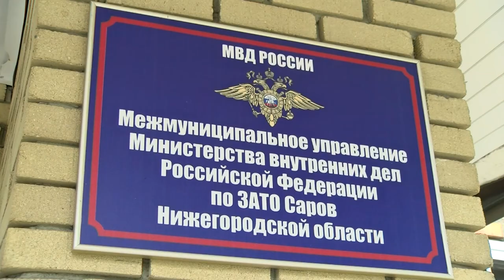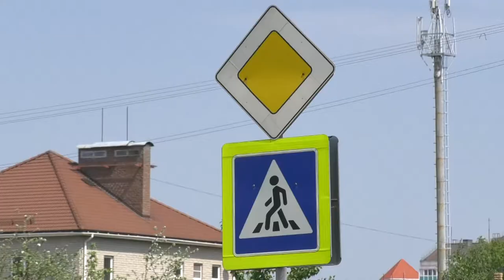Происшествия в Сарове. 6-12 мая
Дружба ценой в 70 тысяч рублей. Чем ещё запомнилась прошедшая неделя сотрудникам правопорядка?